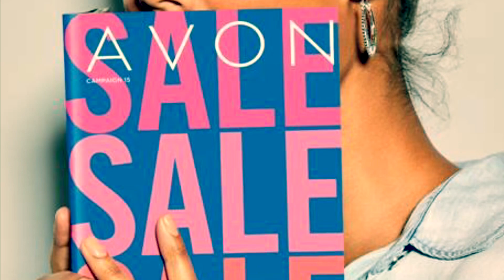AVON WHATS NEW CAMPAIGN 15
use her reference code CSPURLIN